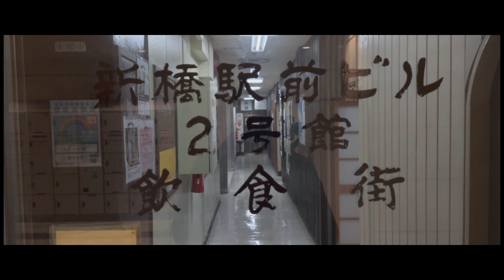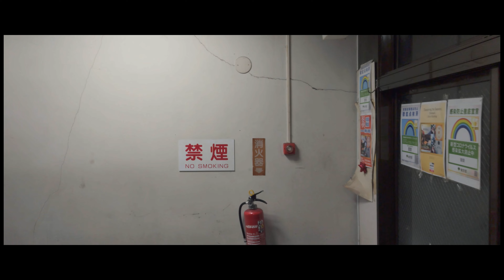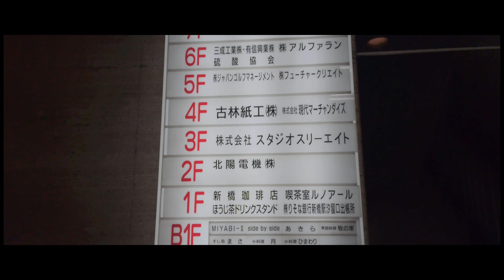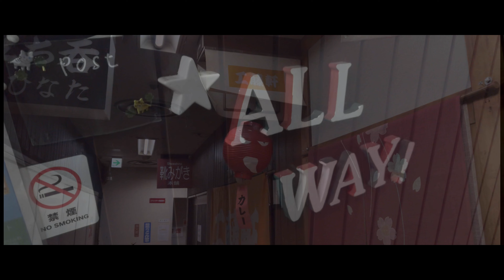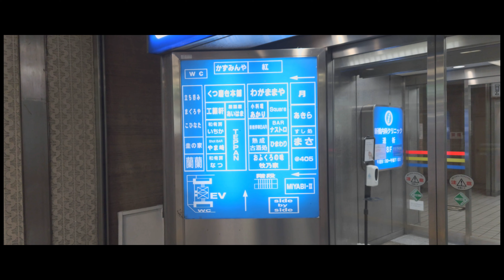【歩き撮り】新橋駅前ビル2号館@東京 新橋 ４K (21:9) Tokyo walking video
1966年(昭和41年)建設、新橋駅東側にある地下4階、地上9階建ての駅前複合商業ビルで、道を挟んだ反対側にある新橋駅前ビル1号館よりも建物の規模は小さいです。
地下１階と地上1階が飲食店街で、2階から9階まではオフィスフロアーとなっていて、地下1階は新橋駅の地下街から直結となっています。
こちらも時代の流れで再開発計画が進んでいます。

場所　　　東京都港区新橋２-2１-２
アクセス　JR線、都営地下鉄浅草線『新橋駅』より徒歩１分